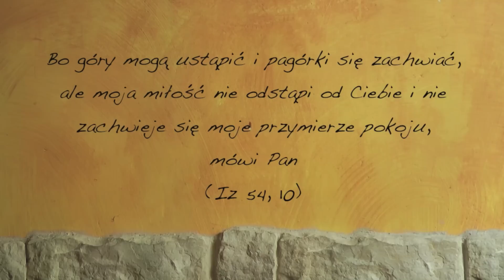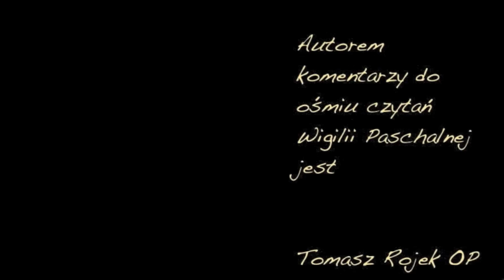Komentarze do czytań Wigilii Paschalnej: 4 czytanie (Iz 54, 4a.5-14)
Bóg, bez względu na wszystko, niezmiennie dba, kocha i troszczy się o nas.

Serwisy Liturgia.pl i Deon.pl zapraszają do obejrzenia cyklu komentarzy do liturgii słowa Wigilii Paschalnej - najważniejszej liturgii w roku. Może się ona składać z aż dziewięciu czytań, w tym siedmiu ze Starego Testamentu, Epistoły i Ewangelii. Wszystkie teksty komentuje o. Tomasz Rojek, dominikanin.